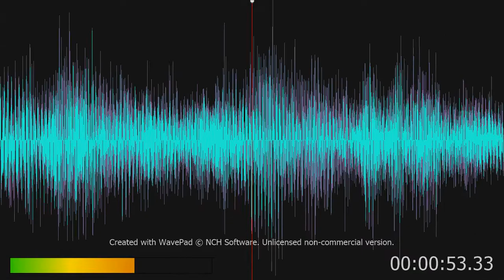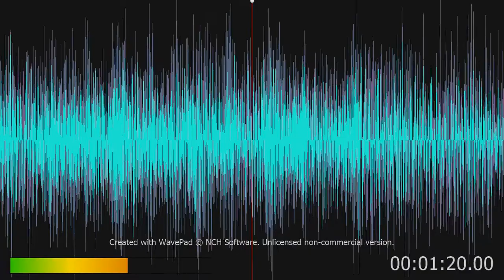The Virginian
Main Theme (From "The Virginian") . The City of Prague Philharmonic Orchestra